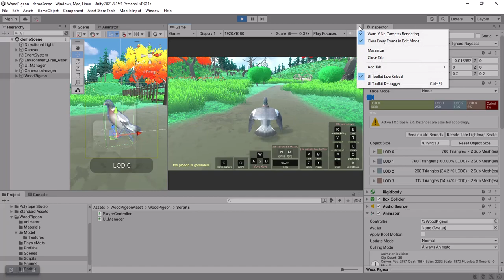Realistic Animated Wood Pigeon in Unity